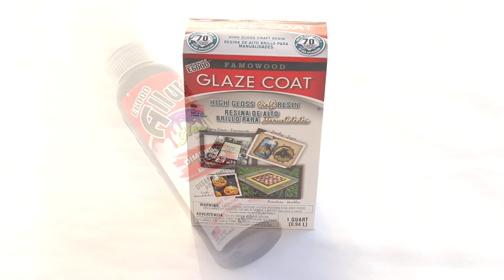How to: Faux Stained Glass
Use tissue paper to make stunning faux stained glass!

Americana Decoupage
Allure Gloss
E-6000 Glaze Coat

I'm Yoav Alyagon, as an author of 'We Made It' grants Melody Loops and its licensees, including MARK MONTANO , permission to use this Music.
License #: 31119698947